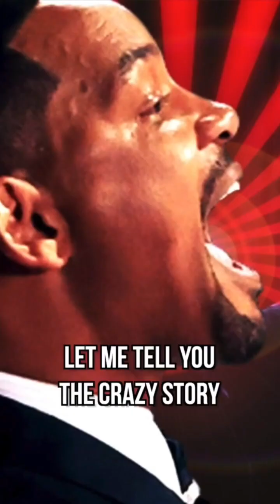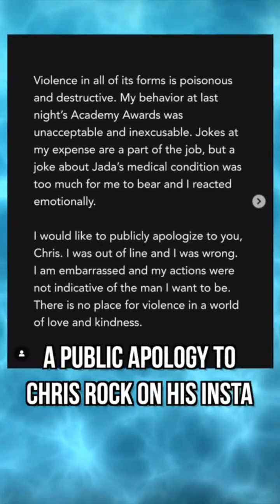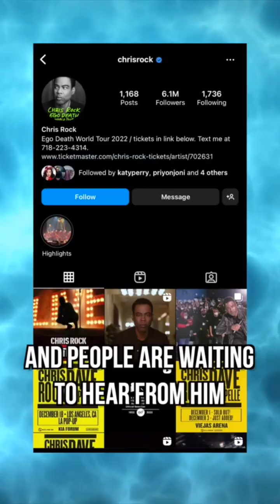full story on how Will Smith cut his own throat 😱😔🥺💔willsmith